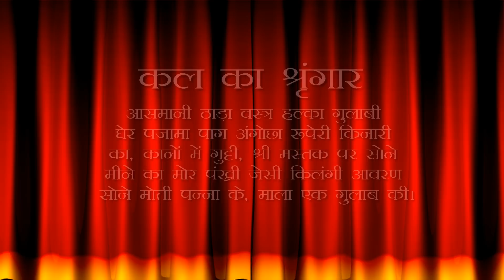Aaj Ka Darshan Chaitra Krishna Amavasya 11 April 2021 - Shrinathji ke Darshan.